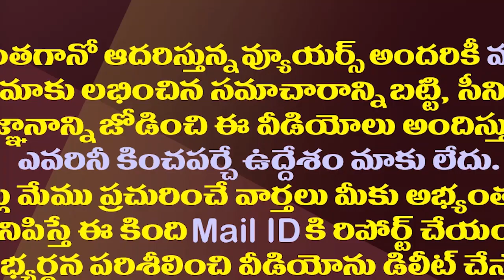టీడీపీతో పొత్తు..జనసేనకు కేటాయించే సీట్లు ఇవే| TDP Allocated Seats For Pawan As Janasena Alliance